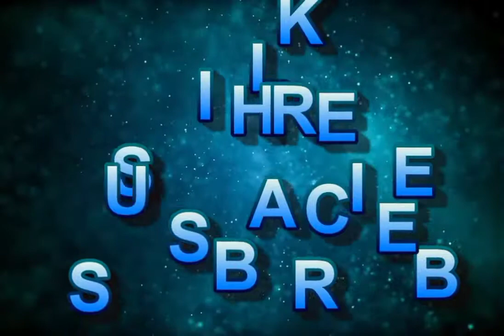DISGRACING SATANIC TRAPS BY PASTOR PAUL OBURE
Preachings about satanic traps in The Havest Bible Gospel church ( The mountain of Total Deliverance $ Spiritual Warfare ministry)kakamega.